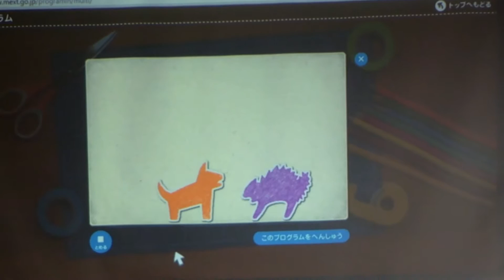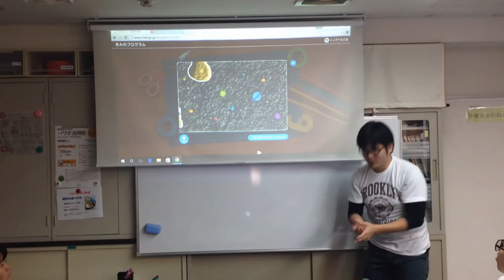2016 ぼちぼちEduでプログラミン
プログラム学習